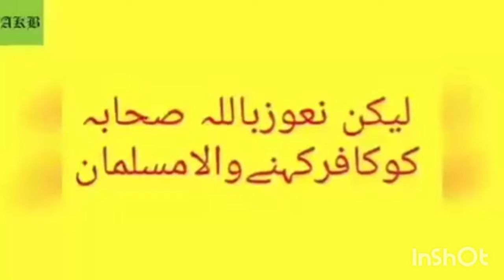انجنیئر محمد علی مرزا کا اصلی چہرا | محمد علی مرزا گستاخی کلپ | Muhammad Ali Mirza ka Asli Chehra